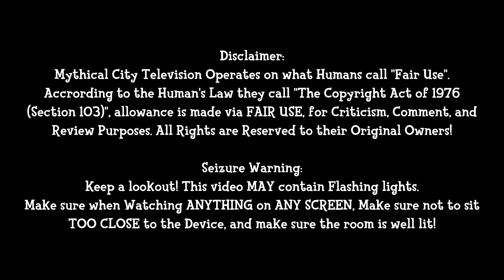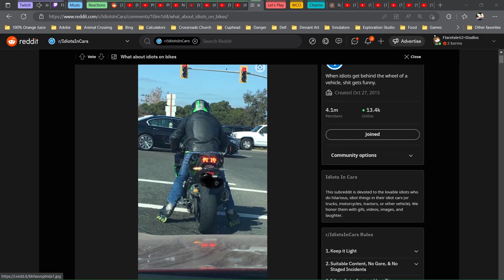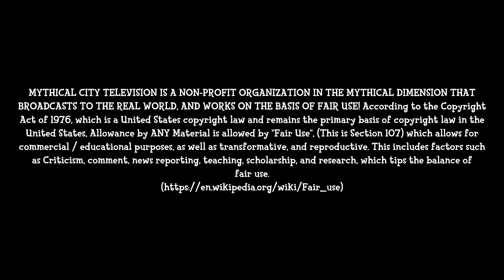(A NICE DAY TO GO FISHING!) FTR - S4 Ep7 (Idiots In Cars 1) (Reaction)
Be amazed when I get pissed off due to people driving when they aren't meant to be!
And yes, the Outro will be like this from now on. That way the End Credits don't take so long, and you can get to Rusty's Message faster. This will also mean a slightly faster Render time.
Mythical Timestamps:

00:00 - Intro A
00:14 - Mythical Intro
00:49 - Intro B
02:35 - Reaction
21:02 - Outro
22:29 - Discaimer Wrap-Up
23:07 - End Screen + Rusty's Message
Question of the Day: Do You Want to Drive? Why? If you DO Drive, how does it feel?

Picture Credits:
End Screen: Myhtical Forest Snapshot (Magical Forest picture on wallpaper access (Edited and animated with Adobe Photoshop Elements 2023, and extended with Photos Legacy and Clipchamp)
Intro Screen: Butterfly Wallpaper Hosted on Nordic Larp

Intro Background:
Intro Image using text layers in Adobe Photoshop Elements 2023 while Using Effects Added with the Microsoft Photos Legacy App to finish the Intro Sequence. Then I take all of it and put it into DaVinci Resolve 18 to finish it off!

Main Music Used (Unless Otherwise Stated):
Intro:  Andrew Langdon - Dorian
Outro:  Patrick Patrikinos - Nothing on Me | Ace Aura - Lost

Other Music:
Pokemon Mystery Dungeon: Explorers - Foggy Forest
Pokemon Colosseum: Cipher Admin Battle
Pokemon Mystery Dungeon: Rescue Team DX: Friend Area - Caves
Pokemon Black and White: Battle! - Vs. Reshiram and Zekrom
MYTHICAL CITY TELEVISION

This has been a Presentation of Mythical City Entertainment

In Accordance with the Children's Online Privacy Protection Act and the Federal Trade Commission, this Video, and all other Videos on this Channel are for General, and in most Cases, MATURE AUDIENCES ONLY! I have NOTHING to Gain by making Children's Content, and Anyone Under the Age of 13 is not even ALLOWED to have an Account on any Social Media Platform. If ANYONE, Joking or not, claims to be under the Age of 13, or I find Evidence that they are, I will PERSONALLY Ban Them From my Channel, and Report them to YouTube at my Discretion!

According to the Copyright Act of 1976, which is a United States copyright law and remains the primary basis of copyright law in the United States, Allowance by ANY Material is allowed by "Fair Use", (This is Section 107) which allows for commercial / educational purposes, as well as transformative, and reproductive.

Monetization is NOT a goal for this YouTube Channel. Any fonts, Videos, overlays, and otherwise stated are used for Non-Profit Use and is not intended to be used commercially. Some fonts in particular may need a license puchased if used commercially. If any advertisements are shown before, during, or after my videos, no monetization is being added. If you have any questions, or if you believe I'm infringing on your copyright (this applies to the Notice Above this one), let me know personally on Twitter, or Discord, so we can get any problems sorted out. Thank you.
(c)2023 Mythical City Entertainment / Ladybug Studios